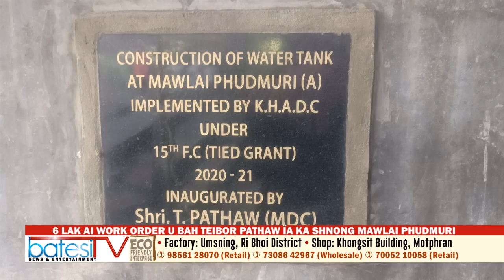6 LAK AI WORK ORDER U BAH TEIBOR PATHAW ÏA KA SHNONG MAWLAI PHUDMURI